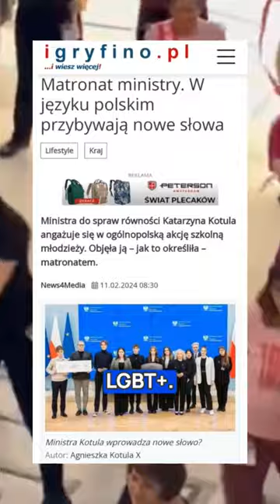Tańcząca minister Kotula